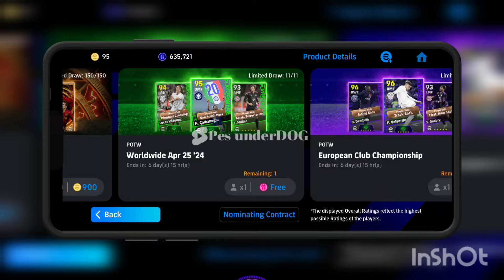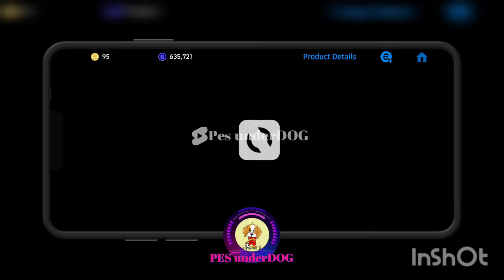TRICK TO GET 98 RATED BOOSTER CALHANOGLU FROM POTW WORLDWIDE APRIL 25 '24 PACK | Efootball 2024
Trick To Get 98 Rated calhanoglu From Potw Worldwide APRIL 25 '24 Pack || eFootball 2024 Mobile

potw booster card pack opening

Trick To Get booster potw From Potw Worldwide APRIL 25 '24 Pack

efootball 2024 CALHANOGLU
CALHANOGLU efootball mobile
efootball CALHANOGLU potw